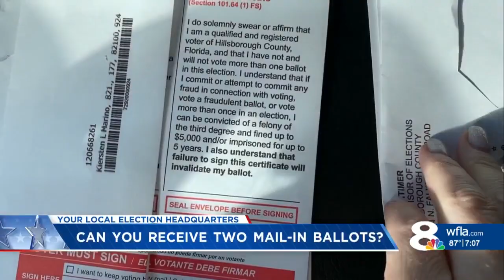Florida vote by mail: Can you get two mail ballots for the same election?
Investigator Mahsa Saeidi has the latest.